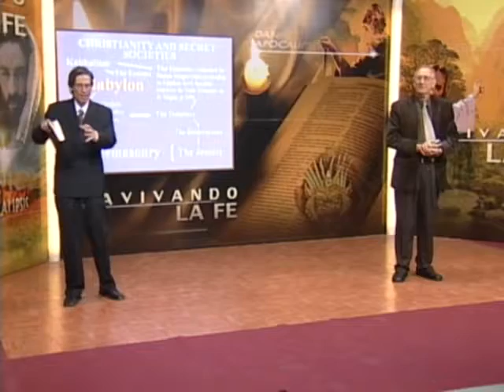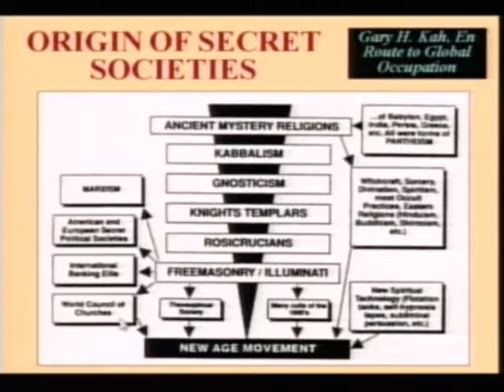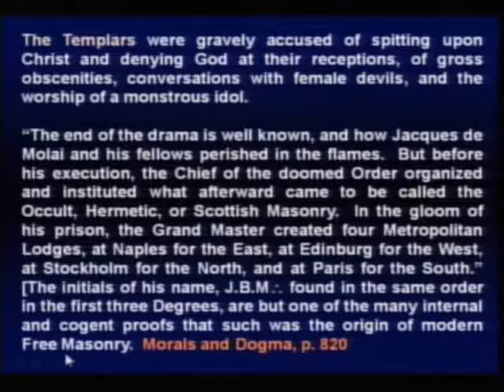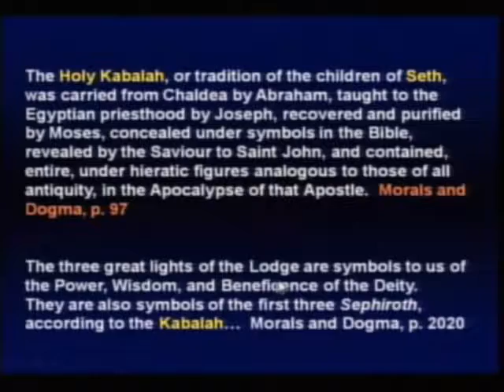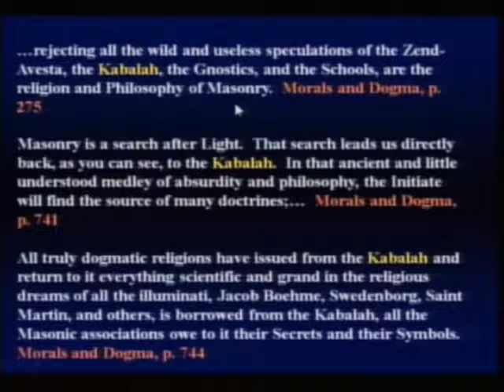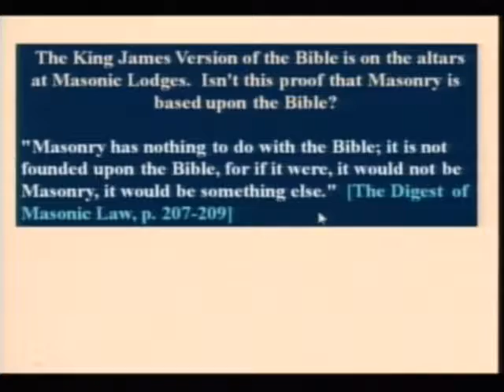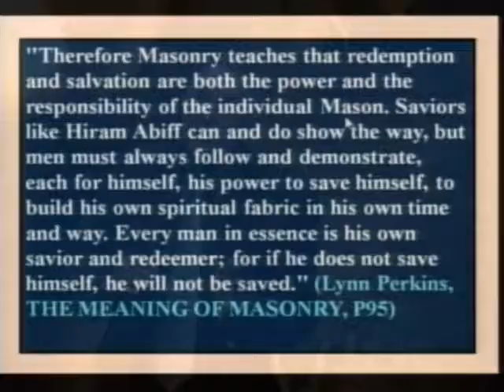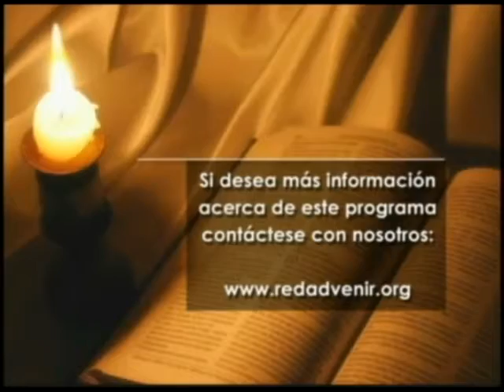11. Planes secretos - I